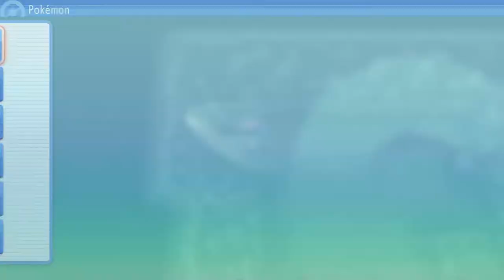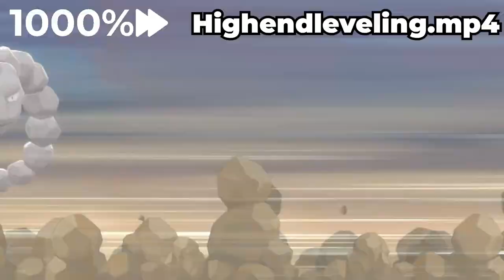Wir erreichen die Pokemon Liga! [Siegesstraße 2/2] - Pokémon Strahlender Diamant #20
Heute gibts den 2. Teil der Siegesstraße. wir Leveln ein paar pokemon und bereiten uns auf die Liga vor. btw nächste folge ist Live :Y

――――――――――――|Socialmedia|――――――――――――

――――――――――――|Hashtags|――――――――――――

――――――――――――|Game|――――――――――――

Spiel: Pokémon Strahlender Diamant
Genre: RPG
Publisher: Nintendo
Entwickler: ILCA, Game Freak
Release: 19. November 2021
Plattform/en: Nintendo Switch

――――――――――――|Credits|――――――――――――

Editing: Yoshua*
Thumbnail: Yoshua*
Extras: Yoshua*
*=See Socialmedia

――――――――――――|Creativ Commons|――――――――――――

Jeder der möchte kann meinen content gerne verwenden.
verlinkung ist nicht nötig währe aber nice.

Everyone who wants to use my content can do so.
shoutouts are not required but appreciated.

Mein/My Content:
― Videos (Memes not included)
― Livestreams (Intro not Included)
― Thumbnails